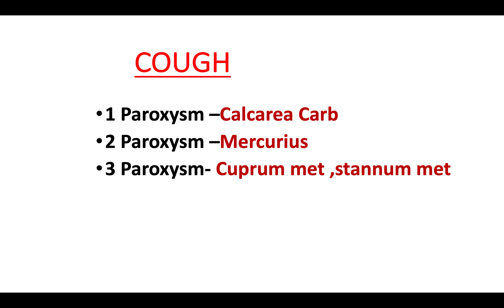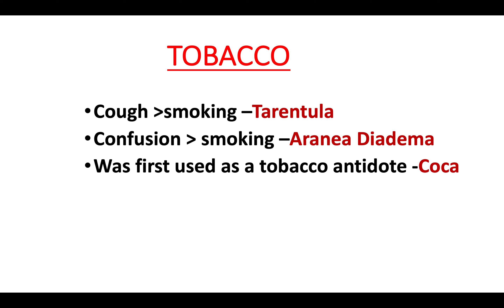Topic Based Video part- 26, Topic-Materia medica by HomoeoGuru,Homoeopathy Videos,Learning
Our latest video in topic based video series(HOMOEOGURU)
Topic-Materia medica
Uploaded date -18 oct 2019